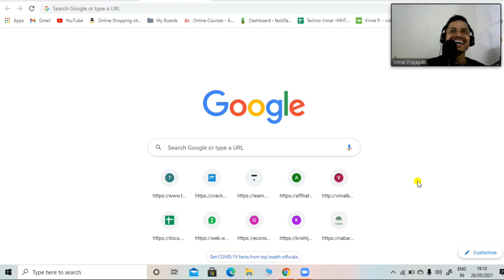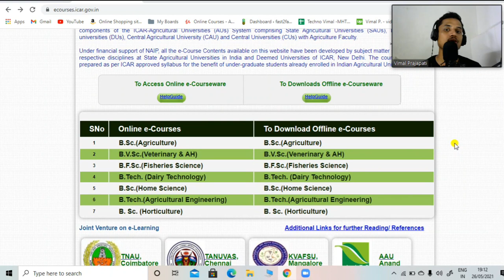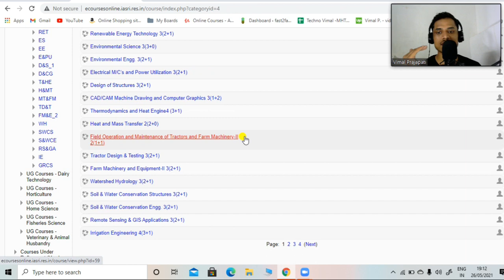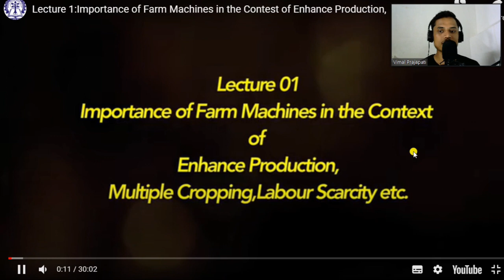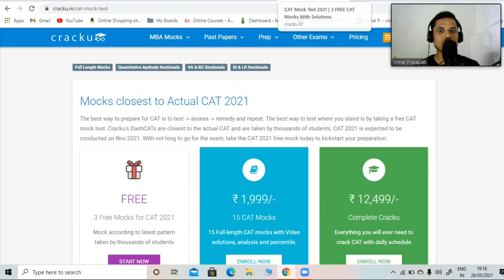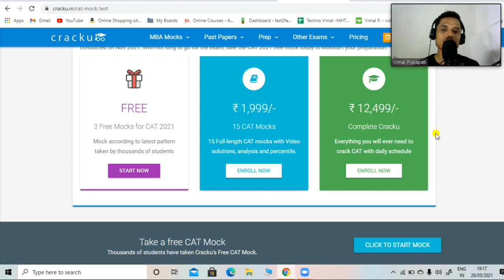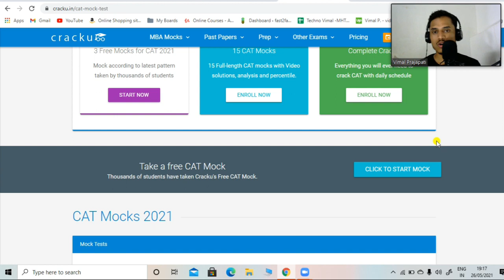Best Free E-Courses For All Agricultural Students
Thank you for connecting to TechnoVimal!

 Hey!! I'm Vimal Prajapati final year B.Tech(Ag) Student at 👨🏻‍🎓 MPKV RAHURI,
 I started my youtube🎯 channel to share helpful and educational 🌍videos related to agriculture👨🏻‍🌾
and Farm machinery🚜 I enjoy reading books and sharing some experience, this channel started during my 2nd year this is grown by a lovely amazing audience

ICAR-PG 2021 (Agri. Engg.)

Questions book of agriculture Engg.
Question banks on Agri. & Food Engg.
Question bank for Agri. Competition
Hydrology principle
Irrigation principle
Farm power and farm machinery
Food processing & Agri. Engg.
Engg. Mechanics
Dapoli Question Bank
4 Previous year paper
Toppers notes

ICAR-PG/JRF Syllabus
ICAR-PG/JRF Important nots

IBPS-AFO(Mains) Syllabus
IBPS-AFO(Mains) Important books
Topper recommended books
ICAR-JRF Agricultural Engineering (Objective Question Memory-Based)
Agroacademy- Agri-exam Preparation
the best you can get

📔 My favorite books Must Read 📍

Equipments I use to make videos: 💻Laptop - HP i5 11th Gen 8GB Ram 📱Phone- Realme-7 128GB 🎙️ Mic - maono Au A04 🔭 Tripod Stand DIGITECH Gorilla tripod